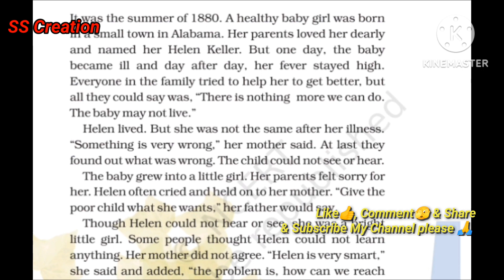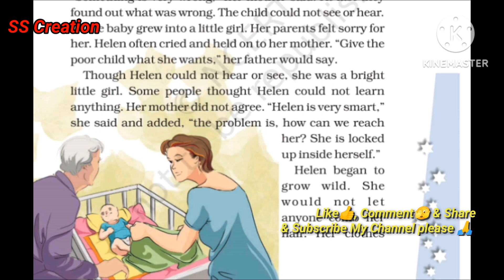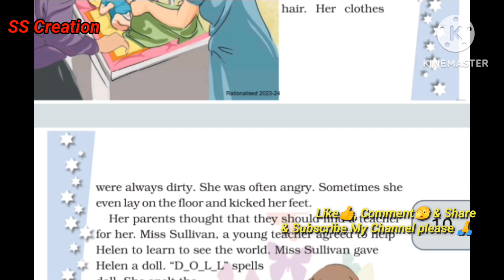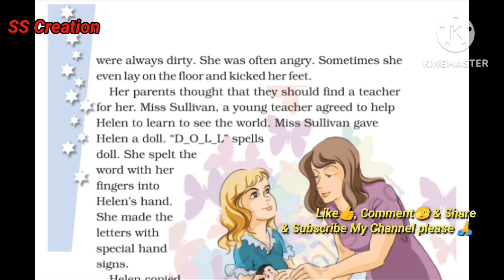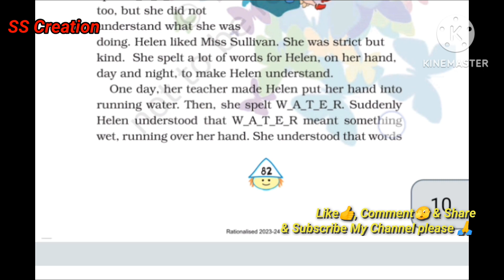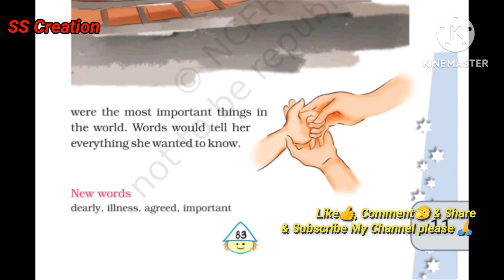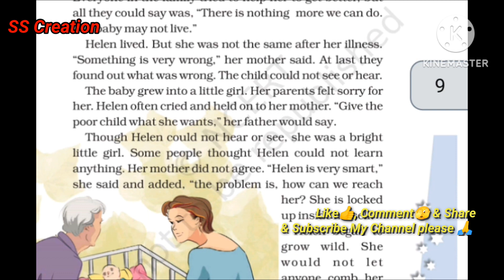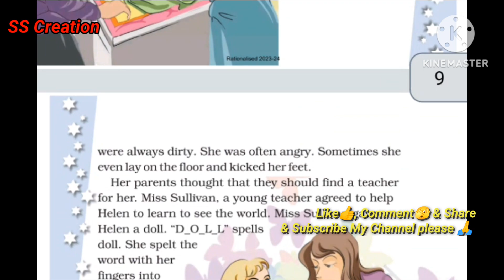Helen Keller English, NCERT, Class-4th, Full Explation हिंदी मे.!